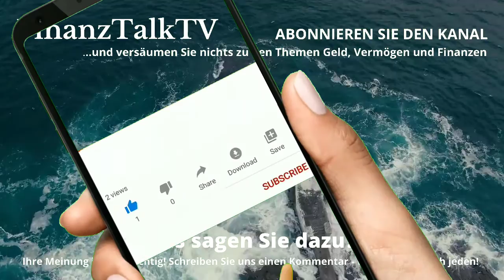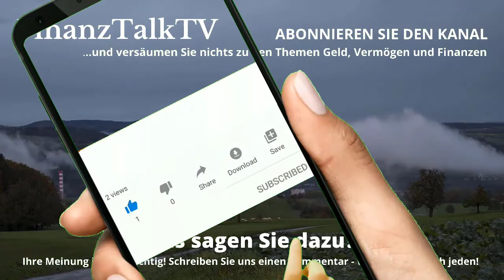Dr. Markus Krall: Inflation deutlich schlimmer als lange vorausgesagt!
Inflation deutlich schlimmer - Immer wieder lese wir Kommentare, in denen die Kompetenz des Dr. Markus Krall angezweifelt wird, da seine Vorhersagen nie eintreffen würden.
Meist liegt es dabei an der Sichtweise, da gerade im Breich der Finanzen negative Veränderungen gern überdeckt werden. Nach einiger Zeit werdenSie dann aber um so deutlich sichtbarer.
Bei der Inflation spüren wir das gerade mit aller Deutlichkeit, denn diese Inflation hat Markus Krall schon vor einem Jahr angekündigt. Wenn er auch nicht geahnt hat, wie heftig sie ausfällt.
Bitte unterstützen Sie unseren Kanal, indem Sie dieses Video liken. Wir veröffentlichen jeden Tag einen neuen Beitrag.

Bücher von Dr. Markus Krall

Auszug aus Wikipedia: Markus Krall (* 10. Oktober 1962) ist ein deutscher Unternehmensberater und Autor. Seit September 2019 ist Krall Mitglied und Sprecher der Geschäftsführung der Degussa Goldhandel GmbH. Er steht der Österreichischen Schule nahe. Rezipiert wurde er als „Crash-Prophet“ mit umstrittenen gesellschaftlichen Forderungen, beispielsweise der Einschränkung bzw. Abschaffung des allgemeinen Wahlrechts im Zuge einer „Konterrevolution“. Mehrere seiner Bücher wurden Bestseller.

Das sind im Einzelnen Finanzmanager, Fondbetreiber und Autoren wie Markus Krall, Ernst Wolff, Andreas Popp und Eva Herman, Dirk Müller vom Premium Aktien Fonds, Max Otte, Hans Werner sinn, Andreas Beck, Christian Rieck, Daniel Stelter und andere.

Quelle:
FinanzNEWS Kompakt - Geld, Vermögen & Finanzen
Markus Krall: 5+ Prozent Inflation lange vorhergesagt
Verwendung in unserem Video mit ausdrücklicher Genehmigung von FinanzNEWS Kompakt erlaubt)